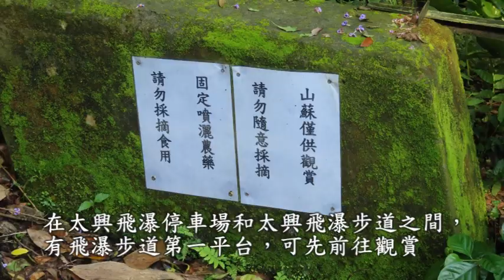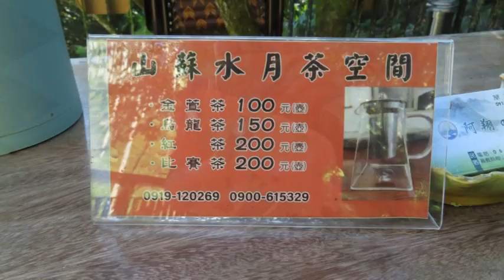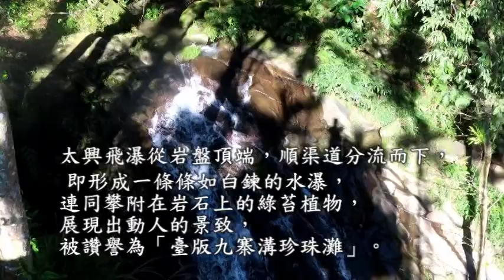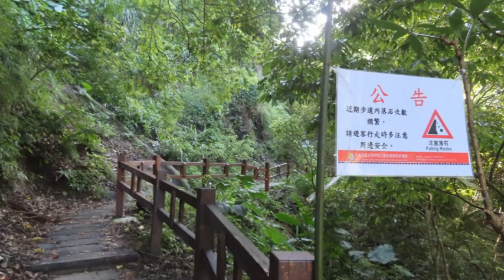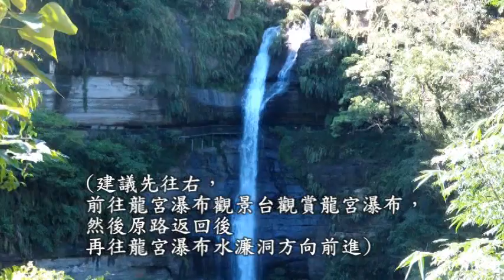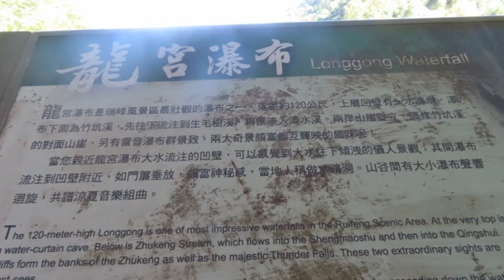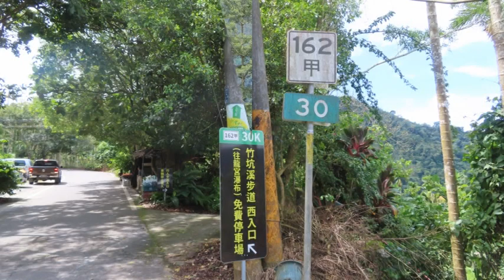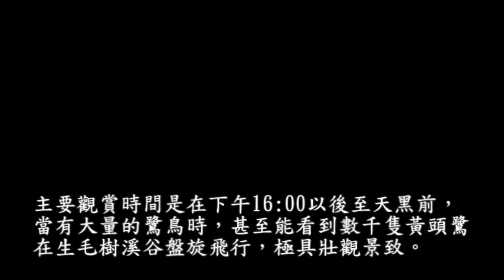太興飛瀑步道+龍宮瀑布+片尾太興黃頭鷺2023/8/20(星期日)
太興飛瀑步道+龍宮瀑布+1314觀景台+雲潭瀑布2023/8/20(星期日)
1今天約6:45在竹崎福懋加油站加滿油，騎機車前往梅山鄉太興飛瀑(7:35-8:25太興飛瀑第一平台，
太興飛瀑，瑞興吊橋)+龍宮瀑布(8:40-10:05)+望瀧橋(10:25~10:30)+1314觀景台(10:45-11:30)+雲潭瀑布(12:10-12:45)。約14:45回到家
2今天遊客特別多，可能是龍宮瀑布正式開放了，又是豐雨期的星期日，有搭遊覽車的，有重機隊，162甲-30k龍宮瀑布停車場停滿了汽車。
3龍宮瀑布水濂洞附近座位區有大片剝落的岩壁尚未清除，今天才知道，原來瀑布太大時，岩壁也可能剝落壓傷人。
4往程1314觀景台沿路都有路標，返程最好原路返回或開導航，今天我返程沒有原路返回又沒有開導航，騎錯一大段路。
參考資料
太興飛瀑步道和龍宮瀑布和1314觀景台，搭公車前往不方便，最好自行騎車或開車或跟團前往較方便。(背包客可在嘉義火車站租借機車前往，125機車當天歸還，租金約250-300元)
福懋竹崎加油站經太興飛瀑到涼亭歇腳屋(龍宮瀑布步道入口)車程59分31公里。
福懋竹崎加油站約166-48.5k處(在此加滿油，上山後無加油站)
166-54k到166-55k間有捷徑(路窄不好會車)
166-59.4k竹崎觀音瀑布叉路處
166-67.3k太興飛瀑步道叉路處
太興飛瀑步道~龍宮瀑布步道入口處，車程約20分8.2公里(往嘉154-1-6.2k處接162甲-26前往162甲-30龍宮瀑布馬路叉路處，機車可騎到涼亭歇腳屋。)
162甲-30k龍宮瀑布叉路處有免費停車場
瑞峰1314觀景台最好車停1314停車場(有洗手間)走路前往，可以一邊走路，一邊觀賞風景。停車場以上路段較陡，騎車較危險。停車場到1314觀景台走路往返加拍照約45分。
166-71k雲潭瀑布，往下617個階梯約走10分鐘可到達，往返加拍照約40分